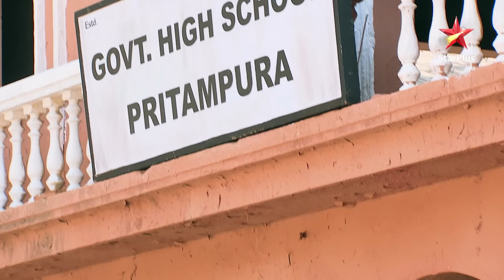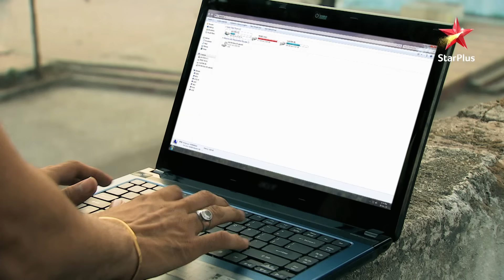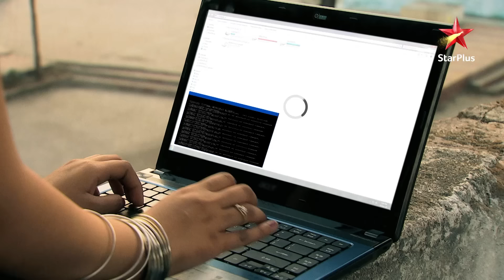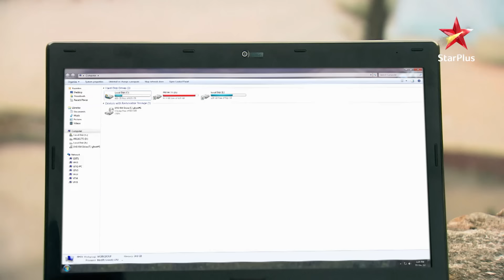Villagers see Karan and Veera! | S1 | Ep.302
Episode 302